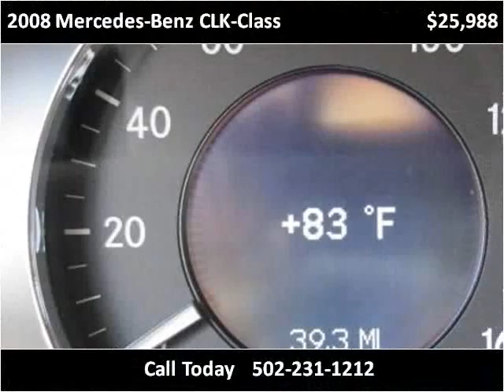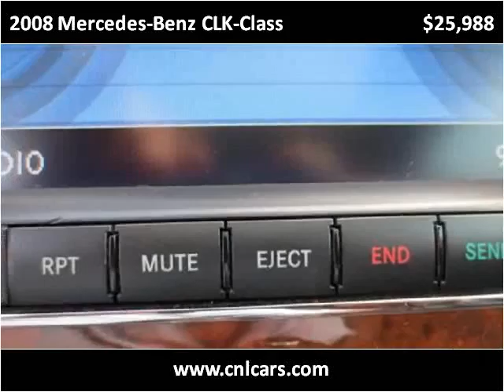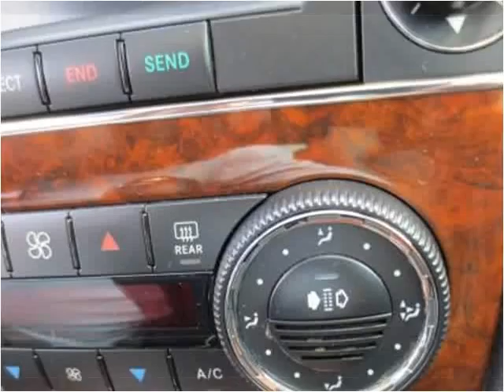2008 Mercedes-Benz CLK-Class Used Cars Louisville KY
This 2008 Mercedes-Benz CLK-Class is available from Craig and Landreth Cars - Fern Creek.